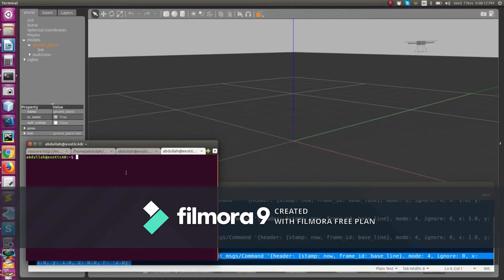Quad Banquet Video